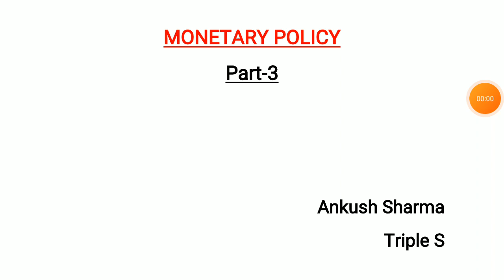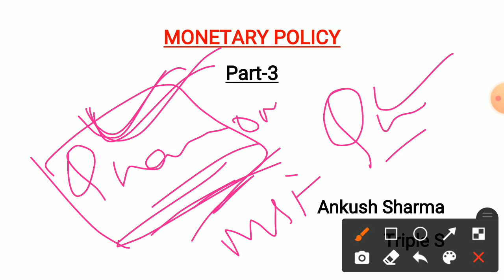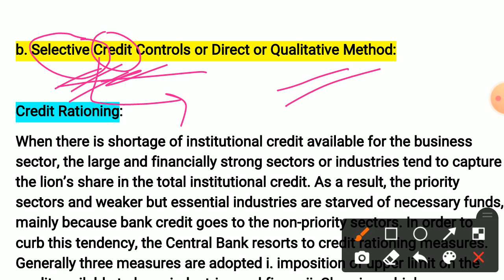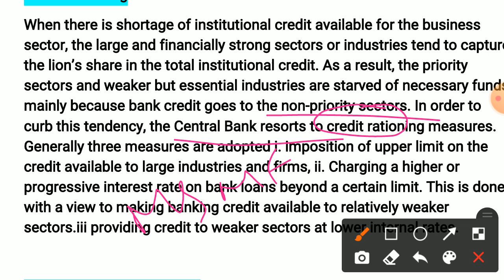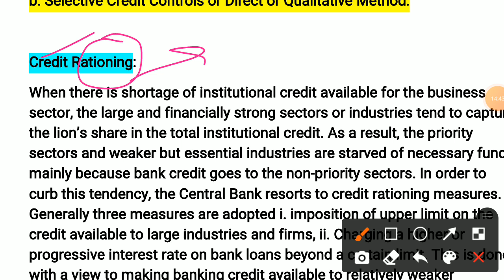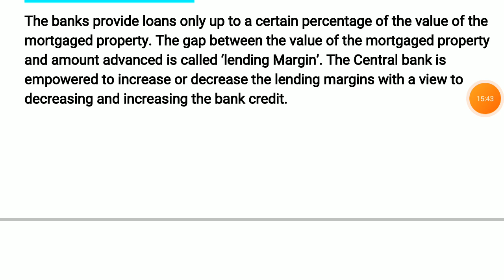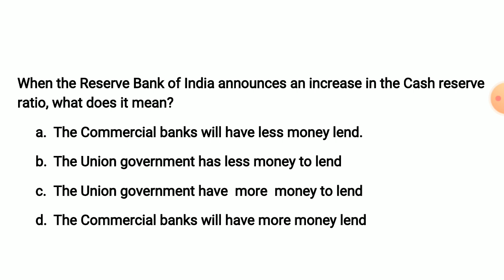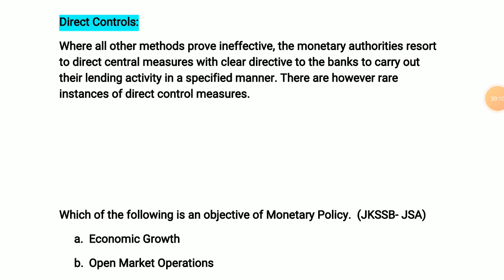Monetary Policy - Part 3 || Indian Economy by Ankush Ma'am || JKPSC JKSSB UPSC